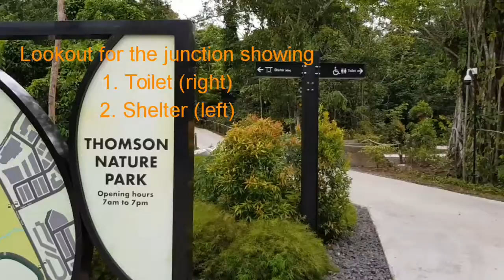Solat Outdoors @ Thomson Nature Park | Islamic Outdoor Education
Needing a place to solat? If you are somewhere near Upper Thomson Road, swing over to Thomson Nature Park. Suitable for taxi, Grab and delivery drivers.

It is a perfect outdoor place to solat. You could take your wudhu at the nearby toilet. And you'll be spoilt for choice to find your corner to solat.

Do suggest titles of topics related to Outdoor and Adventure Education